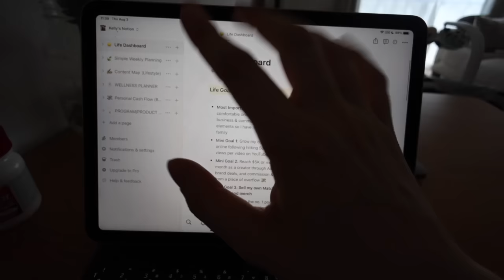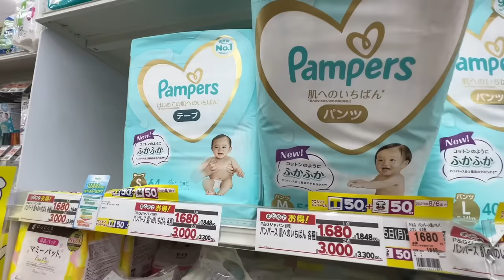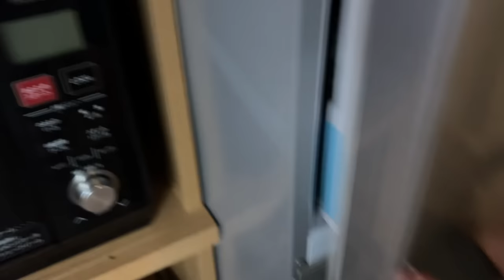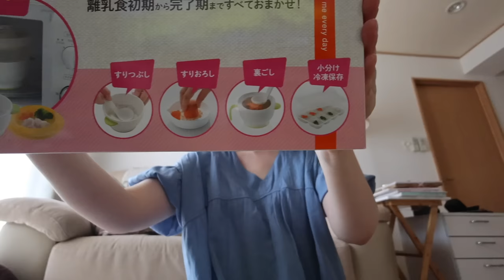PRODUCTIVE VLOG | How I Get Things Done as a NEW MOM, my NOTION Setup, & Japan BABY HAUL ☁️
Getting things done as a new mom living in Tokyo, Japan

✿ Courses, Free Resources, & More ✿
Manifest the life you deserve and activate your purpose!

All products shown in my content linked in my storefronts below!

✿ Shop my Content ✿
AMAZON STOREFRONT